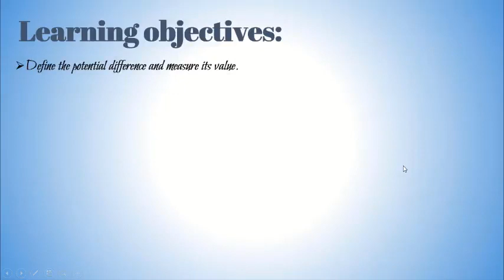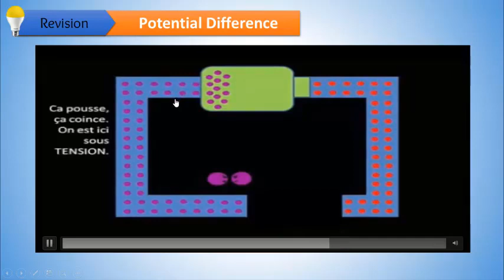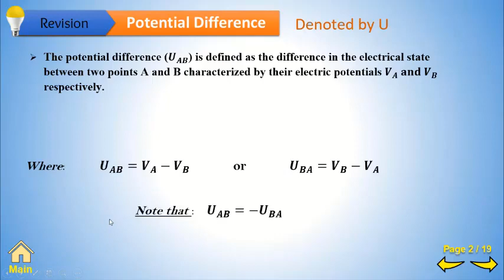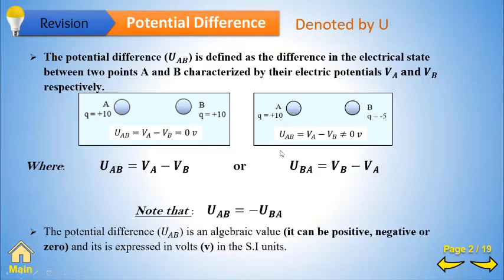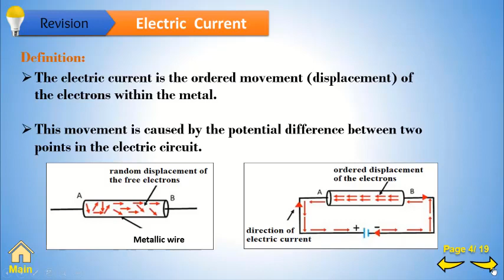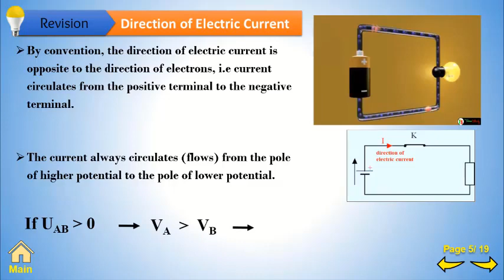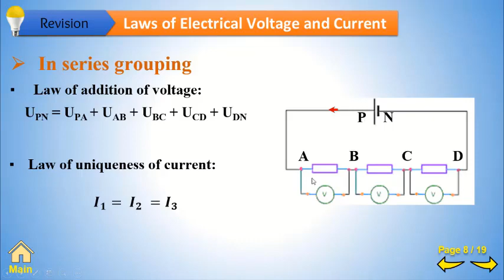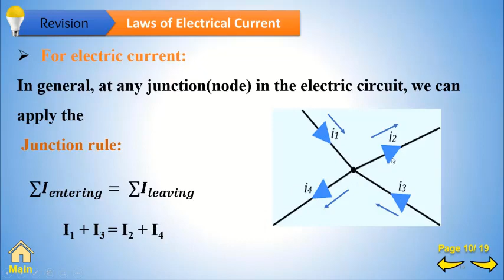Gr10 En Phy Ch2,3,4 Revision part1 19 20